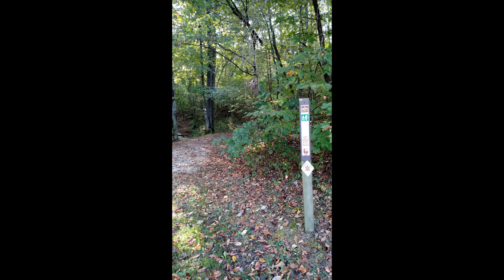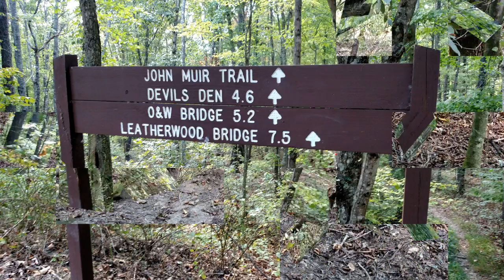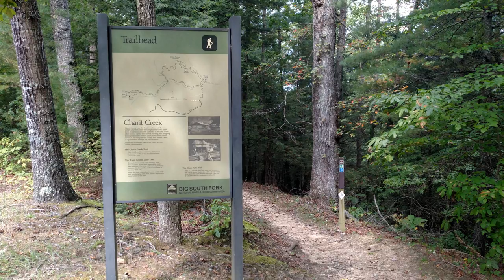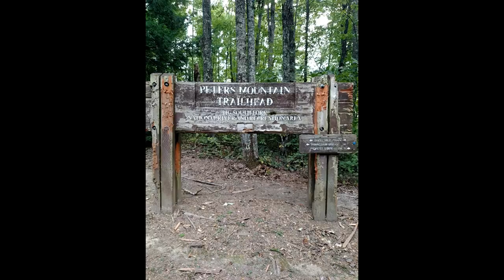Sheltowee Trace Trail Burnt Mill Bridge to top of Peters Mountain (teaser)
On September 24, I began a northbound thru-hike of the sheltowee trace trail starting at Burnt Mill Bridge.  This video consists of images taken with my cell phone.  I tried to take an image approximately every half mile but more realistically it was whenever I remembered to take one.  On day 5 I injured my ankle which forced me off the trail to recover.  I will continue my journey from where I left off.  I also have a LOT of videos and images taken with a real camera that I need to process and put together for a future upload.